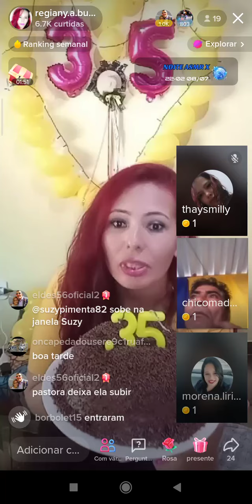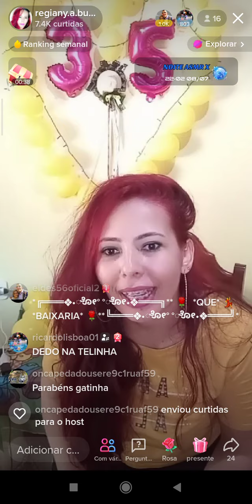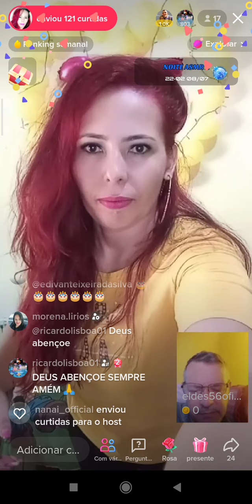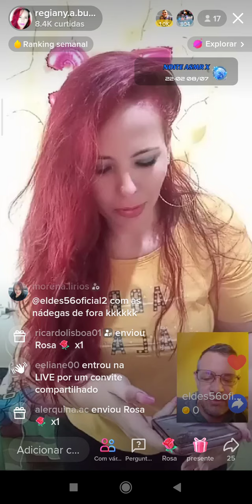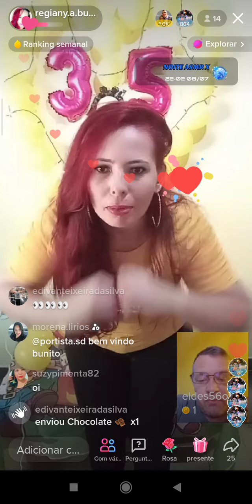7 de julho de 2022(2)